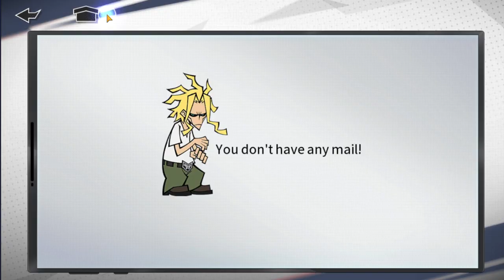N'INVOQUEZ PAS SUR GRAN TORINO + NOUVEAUX EVENTS ! MY HERO ACADEMIA THE STRONGEST HERO